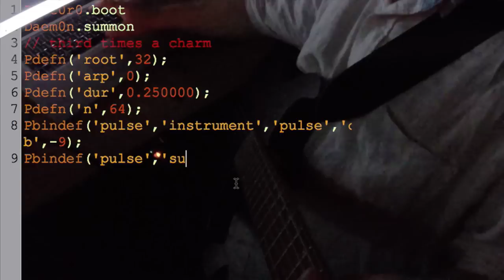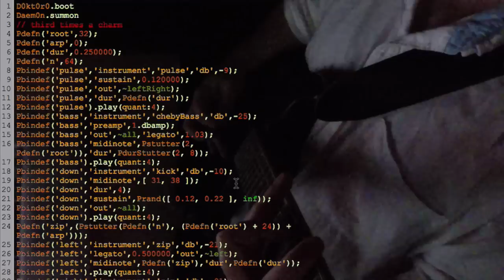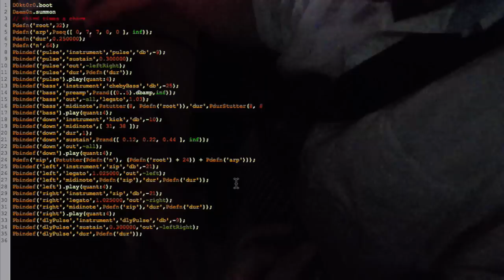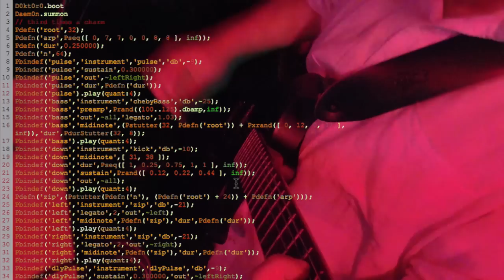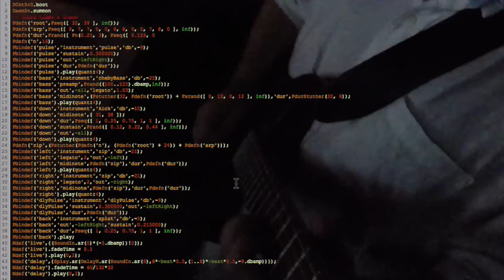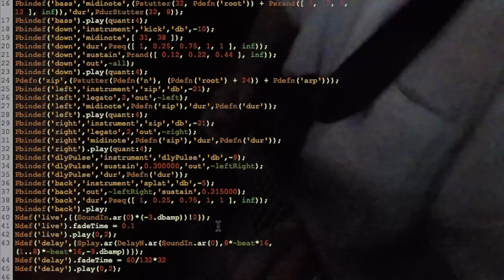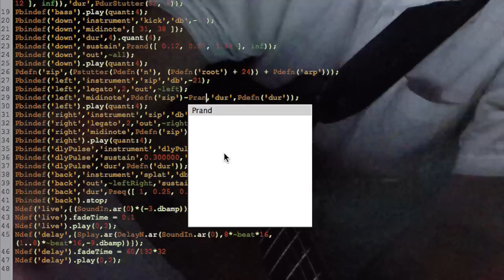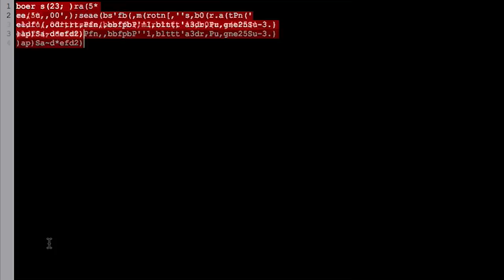d0kt0r0 and Daem0n.sc at Manchester algorave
live coding with SuperCollider, Daem0n.sc, a Godin guitar and a Behringer fuzzbox at the Manchester algorave (8th July 2014); screen capture and GoPro Hero3 camera footage composited together